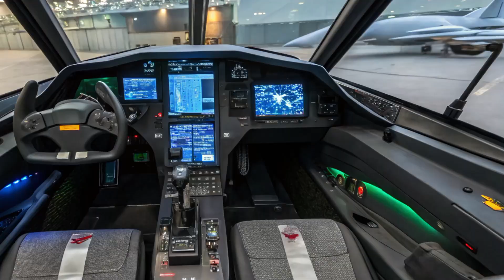Russia’s NEW 2026 MiG-41 – Hypersonic Fighter That Could Change Air Combat FOREVER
Description:
Meet the next generation of Russian air dominance—the 2026 MiG-41. Designed to shatter speed records and outperform anything in the sky, this hypersonic interceptor is rumored to reach Mach 4+, cruise at the edge of space, and carry advanced stealth and next-gen weapons.

In this video, we break down the mind-blowing specs, game-changing technology, and global impact of the MiG-41. From its cutting-edge engines to its futuristic design, discover why military experts believe it could redefine the future of aerial warfare.

🚀 Bike Star brings you the latest on motorcycles, supercars, and now the most thrilling aviation tech!

Top 10 Eye-Catching Cover Titles:

“Russia’s MiG-41: Faster Than a Bullet!”

“Hypersonic Beast – MiG-41 Revealed!”

“MiG-41 vs. The World: Who Can Stop It?”

“Mach 4+ Fighter Jet? Believe It!”

“MiG-41: The Sky’s Ultimate Predator”

“Russia’s Secret Jet Finally Exposed!”

“Next-Level Speed: MiG-41 Takes Flight”

“Stealth + Hypersonic = MiG-41 Power”

“2026 MiG-41: Changing Warfare Forever”

“The Fighter Jet That Breaks All Limits”